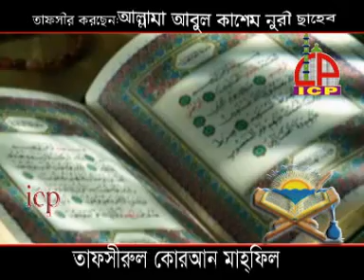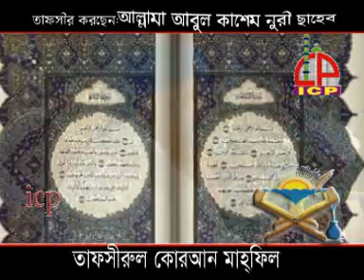সুরাতুল ফাতিহার তাফসীর ০১ | Bangla Waz | Allama Abul Kasem Nori |ULLASH ICP